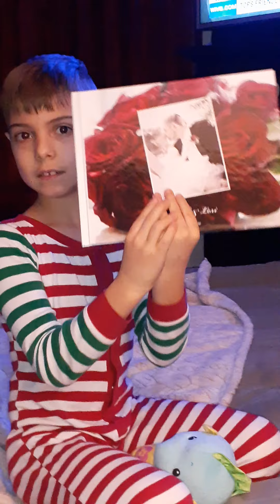WE HAD A KID SLEEP OVER! SO MUCH FUN